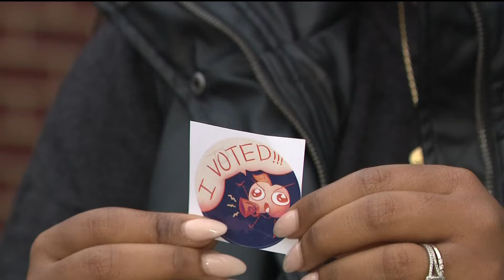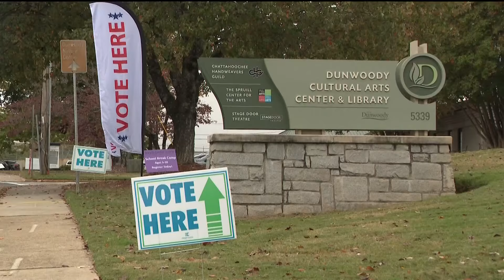DeKalb voters surprised by how smooth Election Day process has been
People were expecting an influx of voters around lunch in DeKalb County -- but that didn't happen.